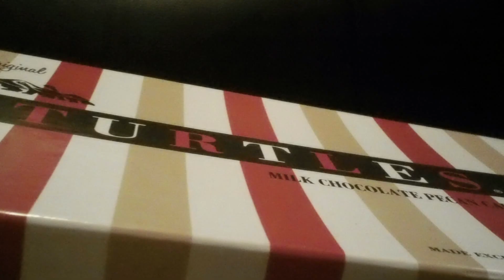1,600! Part 1!